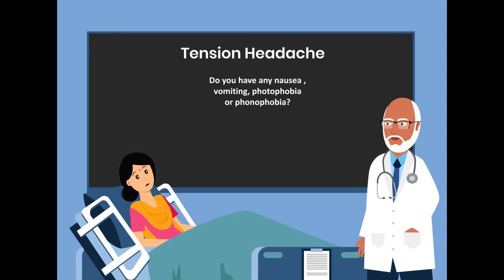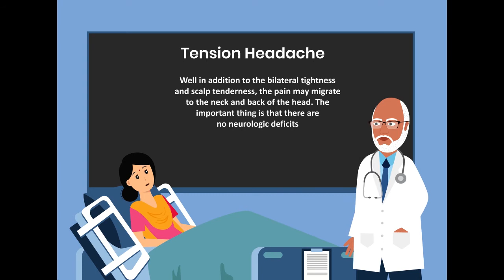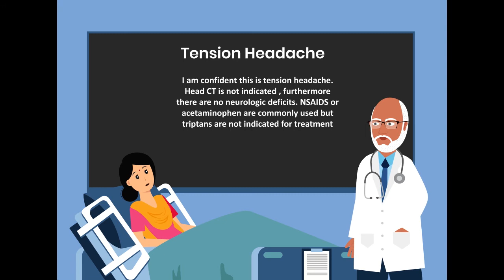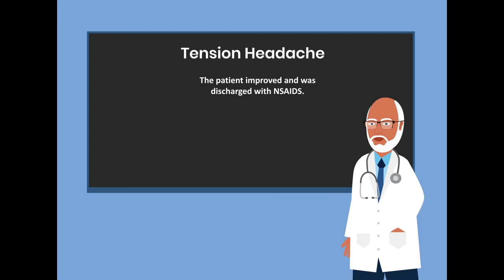Tension Headache-signs, symptoms and treatment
Bandlike headache. Non-throbbing headache. Headache without vomiting or photophobias.
I have been a physician  assistant for 20 years. During that time I have found that knowing information, being able to recall information and appropriately applying this information in a clinical setting were the cornerstone of efficiency with good patient outcome. I have presented information in these videos that you need to know. By repeatedly watching these short videos you are reinforcing the power and effectiveness of repetition. In no time the information will be riveted in your brain and  you will begin to see with the eyes of your mind. You will evolved into a marketable, knowledgeable and efficient provider and most of all, patients will benefit from your commitment to knowledge. After all, residency in a nut shell is repetition for 4 years .